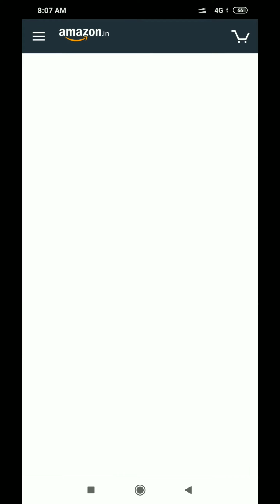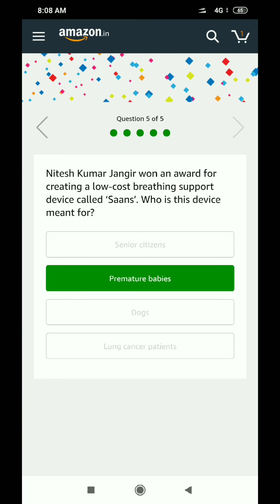#032 Amazon quiz answer/ 29 June 2019/ answer and win a Blaupunkt party speakers